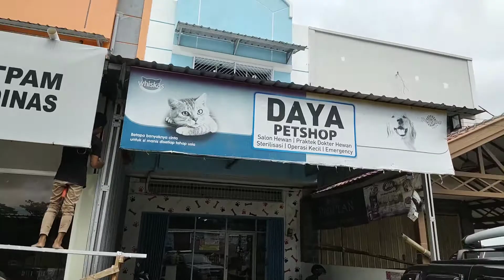Reaksi santai Wesky dan Rambho Belgian malinois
Anjing galak ada di pengaruhi aleh beberapa faktor diantaranya memang dari lahir atau garis keturunan (secara genetik) ada juga karena Faktor lingkungan sosial.
jangan salahkan anjing anda apabila galak mungkin pola latih atau interaksi sosial anda yang salah.
yang mau di layani jasa service ac wilayah Makassar dan sekitarnya
Hub. Pak kadir di 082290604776